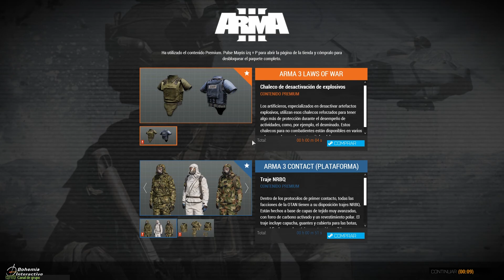ArmA 3 Into the Fog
Tres soldados de la AAF se adentran en territorio enemigo para matar a un caudillo local y destruir sus suministros